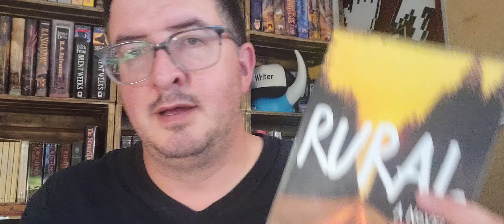Rural, Chapter 26, "Voting" Book 1 of the Moving Lives Trilogy.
Rural was my first crack at a young Adult novel. I really wanted to tell a story of transitions and the often deeply human nature of quick friendships and loves.

Chris was a fun character to write, as were Sean and Jay. But I've always thought it was Sarah that made the book what it is.

Available Here

My Other Fiction Works.